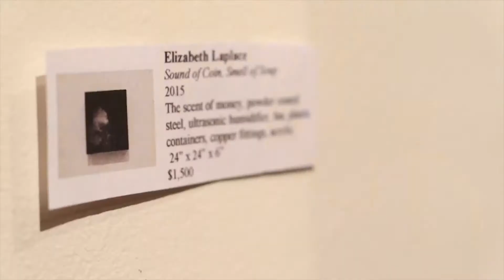AFB The GoodS - Ryan Reyes AFB "Free" at Call for Chelsea.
The best way to end AFB year 2015 was to have "Free" Program come to life by The artist RyanReyes who Sold his 2 paintings at the Call for Chelsea gallery at December 17th,
We had a huge success  at opening night ! Ryan we are so proud of you!  it was so humbling to see the family extremely happy and hopeful for Ryan's bright future.
Thank you ‪callforchelsea Art Gallery for your tremendous support to AFB's mission and inviting us to showcase Ryan's artworks.
Thank you ‪neatsweets for your amazing desserts and ‪suhagwinesandliquors for your wine.